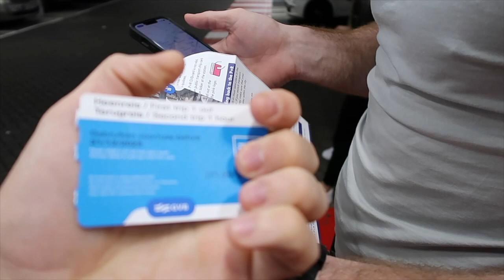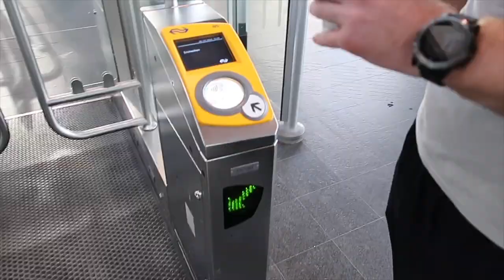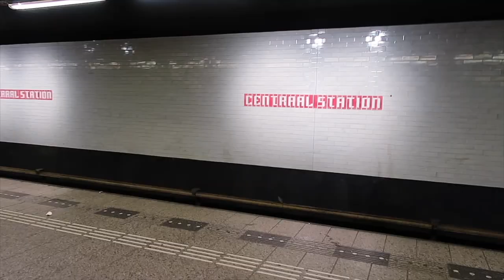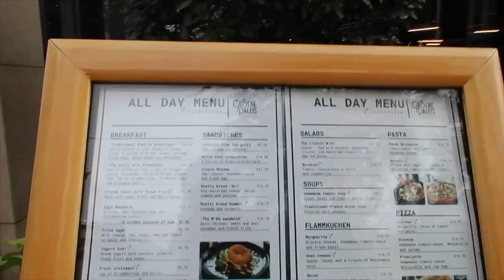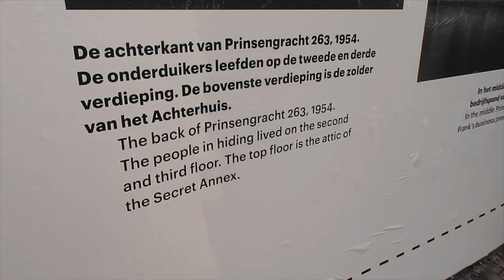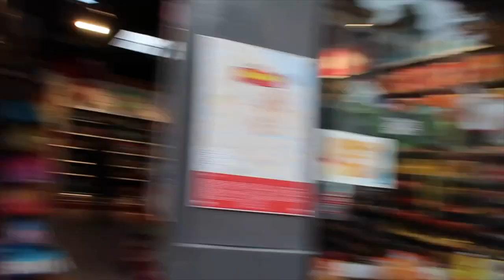I CAN'T BELIEVE THIS! | A Whirlwind Tour of Amsterdam & Cocktails at Soho House!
We stopped off in Amsterdam for a few hours on our way home from Center Parcs, before getting the ferry from Rotterdam! Such a lovely city!